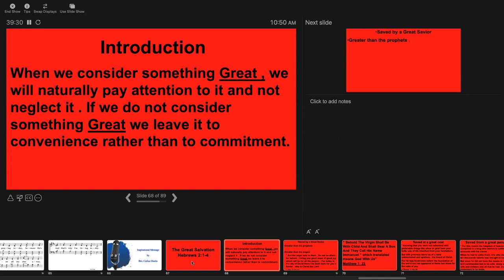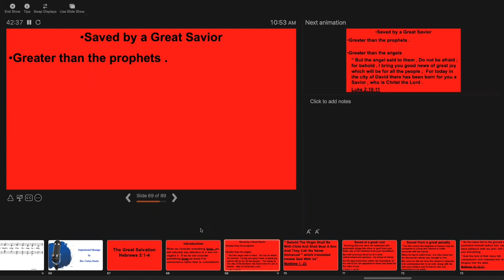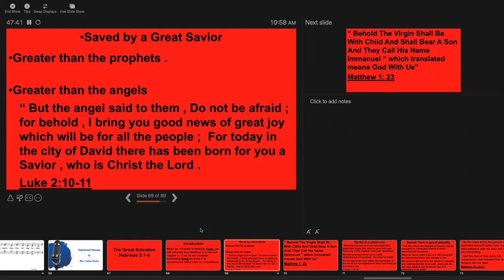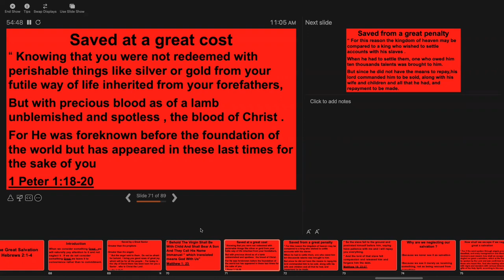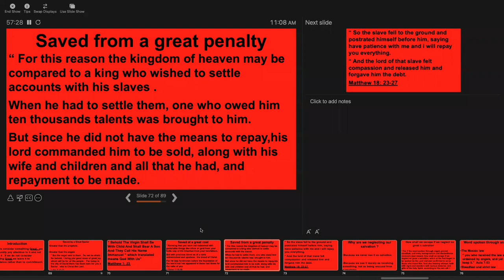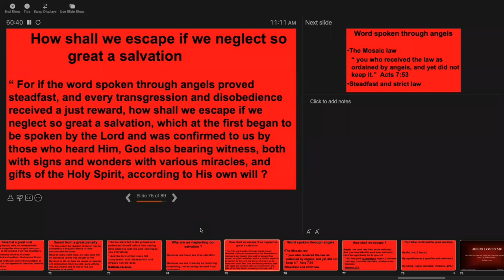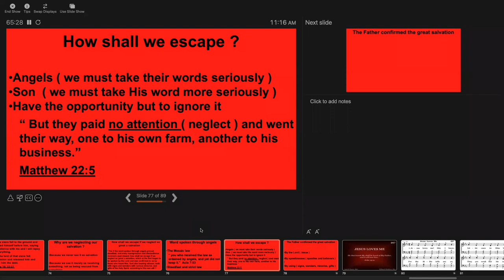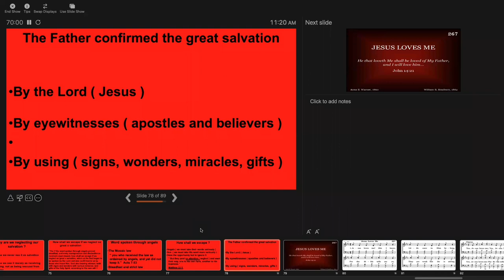July 10, 2022 - Carlos Osorio - The Great Salvation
Message by Carlos Osorio titled “The Great Salvation”